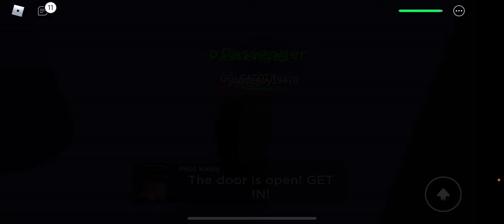Travis Clubhouse in Airplane story 2